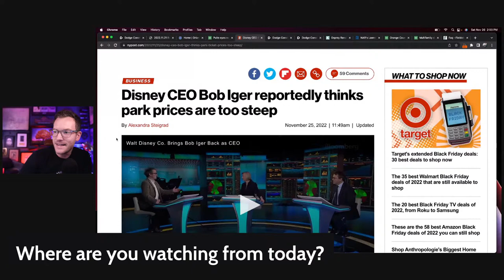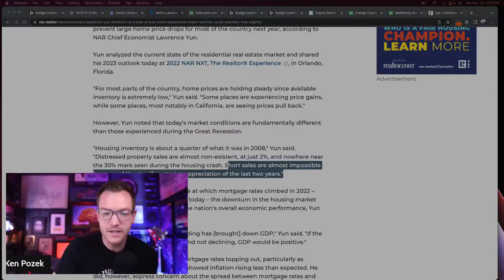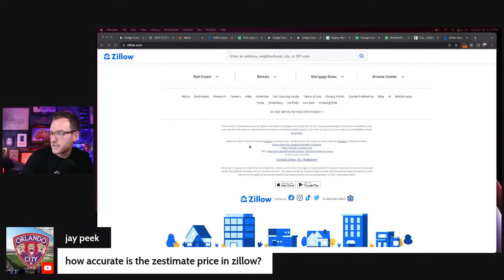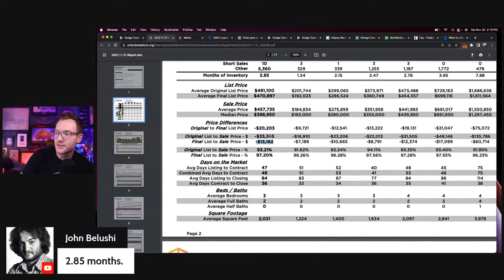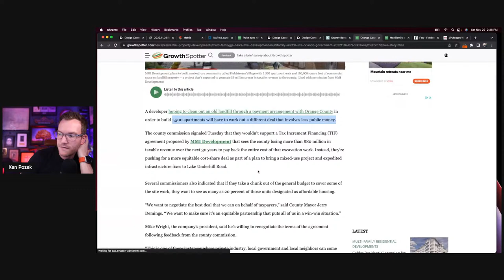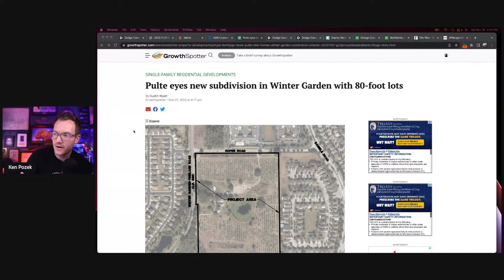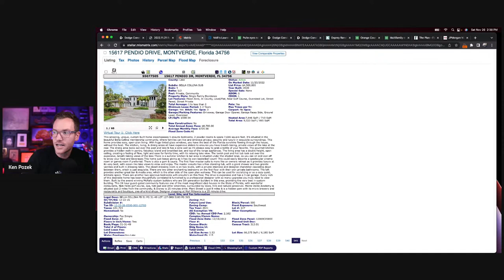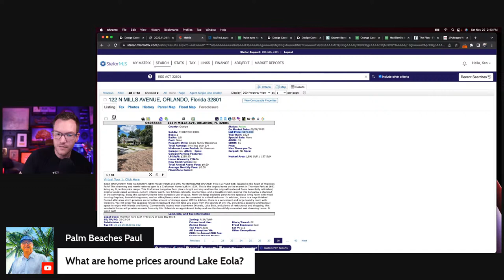Orlando's 2023 Outlook - Home Values, Iger, and more!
Today we're going to discuss where the Orlando real estate market is at, an outlook for 2023 (and 2024) from some very smart people, AND dive into what I think Bob Iger might do now that he's back as CEO of Disney (and how that affects Orlando). Chapters / Show notes below!

00:00 Introduction
02:21 Bob Igers Return, here's why I'm nervous
07:53 One analysis of 2023 housing prices
09:32 Orlando Real Estate Update
13:57 How accurate is Zillow?
16:47 Should you sell now?
19:49 Will I lose my deposit if I back out of a new build?
25:06 Orlando developer redevelops a landfill
30:40 Are they still building homes in Orlando?
33:16 New Winter Garden Development
37:41 Home of the day: $4.5M in Bella Collina
40:56 How much are homes in Downtown Orlando?

Thinking of buying or selling a home in Orlando? We'd love to help!

Ken Pozek is a licensed realtor with Real Broker. License number BK3313335